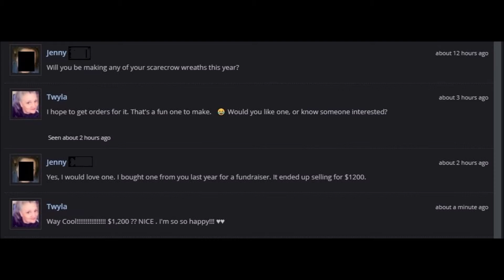A Scarecrow Wreath Is Always A Hit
My heart melted. ♥

Thank you "Videezy.com"  for the short clip at the end.